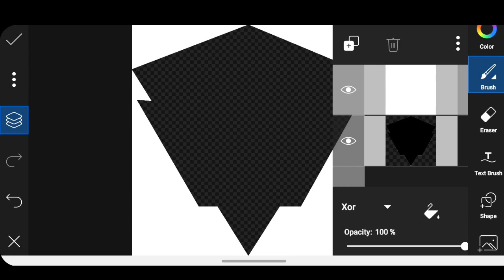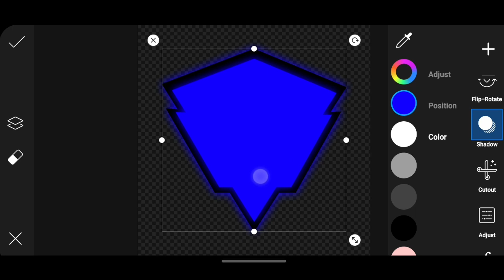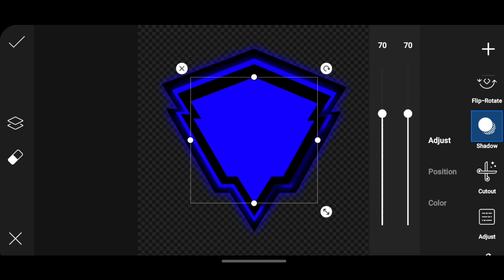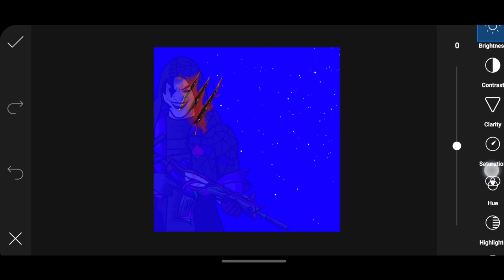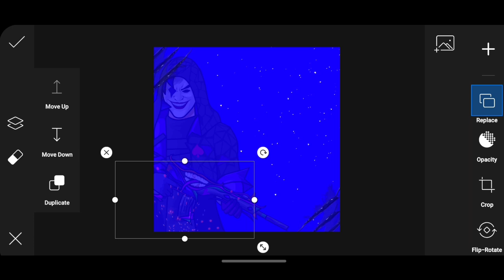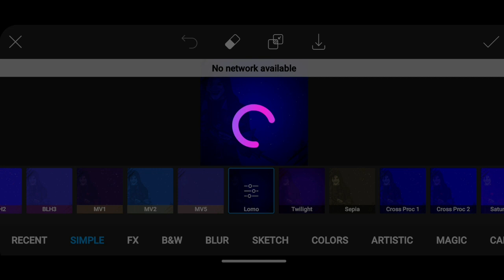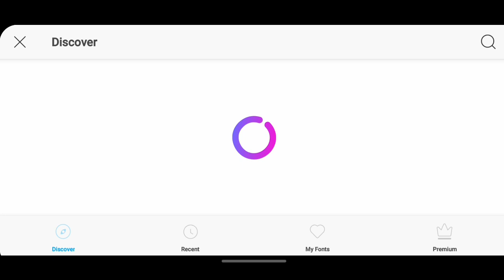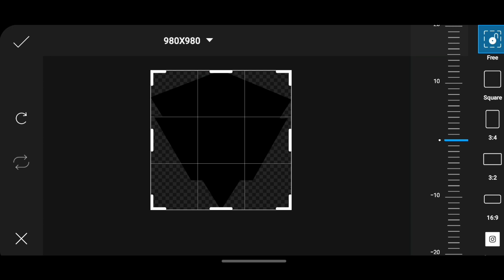Gaming mascot logo making in tamil || freefire Gaming logo making in picsart